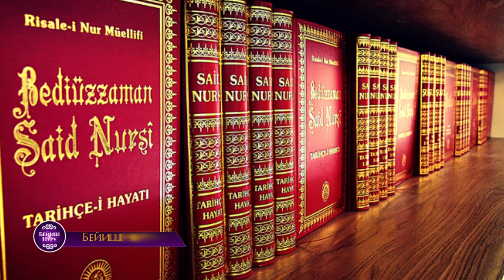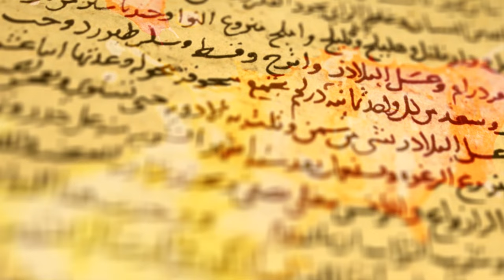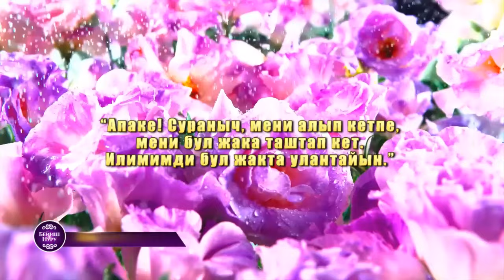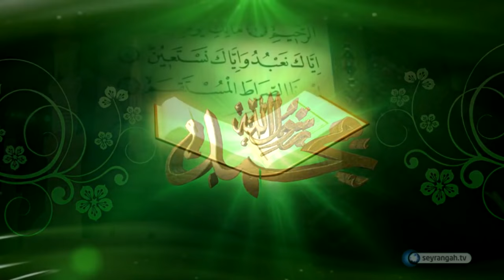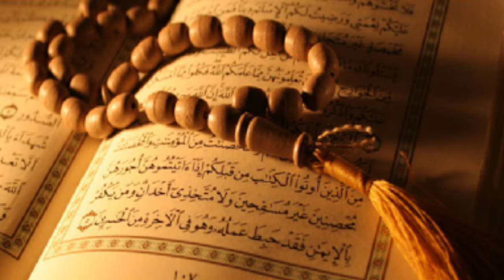Өмүрүн динге арнаган аалым ИМАМ БУХАРИЙ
Мухаммед 810-жылы Бухарада төрөлдү. Атасы Исмаил өтө такыбаа, диндар киши эле. Ал Бухари жаш кезинде эле көз жумду. Бухара шаарында аалымдар көп болчу. Исмаил дагы илимдүү аалымдардан болгондуктан, китептери көп эле. Китептер уулуна калды. Апасы да диндар аял эле. Бухарий алгачкы сабактарын Бухарадан алды. Ал 15 жашка чыга элек туруп 70 000 хадисти жатка жаттап алат. Илимде ушунчалык тереңдеген Бухарий ошол кездеги чоң аалымдар менен илимий тартышууга кире турган даражага жетет. Фикх илиминде да өтө күчтүү адис катары жетишет. 16 жашка келгенде Апасы жана бир тууганы менен Хажга жолго чыгышты. Узун жана оор сапардан кийин Меккеге барышат. Меккеде ажылык милдетин аткарган соң Бухарий апасынын жанына барат. Көзүндө жаш жүрөгүндө болсо чоң мүдөө. Апасына карап мындай дейт: “Апаке! Сураныч, мени алып кетпе, мени бул жака таштап кет. Илимимди бул жакта улантайын.” Чынында Бухариден башка жесир апасына жана инисине карай турган эч ким жок эле. Апасы уулунан алыстоону канчалык каалабаса да, келечек үчүн, дин үчүн “Макул балам!”-дейт. Натыйжада апасы менен иниси Бухарага кайтып кетишет. Ошол бойдон апа бала эч качан бири-бирин көргөн эмес. Көрсө улуу, чоң максаттар үчүн жанга жакын болгон нерселер курмандыка чалынышы керек.
Имам Бухарий болсо Меккеде калып илим ала баштайт.
Бир күнү мугалими Исаб бин Равиййанын: “Кана эми бирөө чыгып Пайгамбарыбыз САВдын сөздөрүн, сүннөтүн бүт баары түшүнө турган кылып, жөнөкөй кылып жазса”-деген сөздөрүн угуп калат. Ал кезде 16 жашта болчу. Ошол күндөн баштап бул улуу милдетке мен кызматчы болоюн деп ниет кыла баштайт. Ушул китепти жазып мен атак даңктын, абройдун ээси болоюн деген ниетте эмес, тескерисинче бул иштин аткарылышына мен себепчи болоюн дейт.  Кантсем ошол эмгектин жазылышына себепчи болом-деген ой менен түнү күнү алек болот. Ошентип жүрүп бир күнү түшүндө Пайгамбарыбыз САВды көрөт. Чынында адам күндүзү эмнени көп ойлонсо, эмне менен көп алек болсо түндөсү ошол нерсе түшүнө кирет. Түш бул-күндүзгү жашооуздун күзгүсү. Түшүндө Пайгамбарыбыз САВ чөлдө олтурган эле. Имам Бухарий  болсо кол чатыр менен Пайгамбарыбыз САВга көлөкө кылып турду. Анын бул кылганына Пайгамбарыбыз САВ ыраазы болуп турду. Бул түштү устазына айтат. Устазы болсо: “Демек Пайгамбарыбыз САВдын сөздөрүн, сүннөтүн чогултуу кызматы сага ыйгарылды”-деп жоруйт. Ошол күднөн баштап Имам Бухарий китебин жаза баштайт.
Ал Багдат, Басра, Белх, Дамаск, Хумус, Куфа, Мадина, Мысыр, Нишабур сыяктуу жерлерге бир нече жолу барып ал жердеги эң атактуу 1000ден ашуун аалымдардан хадис жана башка илимдерди үйрөнөт. Башкалары уккан хадисин жазып аткан кезде ал жазчу эмес. Себеби Аллах ага бир укканын жаттап алчу жөндөм берген болчу.
Бухарий Египеттен Орто Азияга чейинки аралыкта сабак берип жүрүп олтуруп өтө көп аалымдарды тарбиялап чыгарды. Алардын арасында-Тирмизий, Имам Муслим, Абу Дауд, Несаи, Абу Зура, Муслим бин Хажжаж сыяктуу атактуу аалымдар бар болчу.
Миңдеген шакирттерди жетиштирген соң, Нишабурга андан кийин да Бухарага келди. Бухарлыктар аны кубануу менен, шаан-шөкөт менен тосуп алышты. Бухарада медресе куруп, илимге болгон кызматын уланта баштайт. Бир күнү Бухаранын мэри Абул Хайсам Бухарийге киши жөнөтүп “Мага келип жеке сабак берсин, башка эч ким ал сабака катышпасын”-дейт. Бухарий өмүрү саясаттагы, бийликтеги адамга барган эмес болчу. Эч качан бир бай, бий болгон адамдын алдында баш ийген эмес болчу.  Натыйжада ал мэрдин бул сунушуна макул болбой коёт. “Мэр сабак алгысы келсе илимге ызат көрсөтүп, мечитке келип, эл менен бирге олтуруп, сабак алсын”-деп жооп берет. Муну уккан мэр жөн калбастан дагы киши жөнөтүп:”Балдарыма келип жекече дарс берсин”-деп айттырат. Бухарий буга да макул болбой коет. Натыйжада мэр менен Бухарийдин ортосуна чок түшөт. Бухарий Бухарадан кетүүгө мажбур болот. Мэрдин кылган кылыгына ичинен нааразы болот. Көп өтпөй вали кызматтан алынып, зынданга салынат. Бухарий болсо Самаркандка карай жол тартат. Самаркант элинин бир бөлүгү Бухарийдин келүүсүн каалабай аткандыгын уккан кезде Самаркантка баруудан баш тартат. Харкент шаарчасында туугандарынын үйүндө туруп калат. Адамдардын мындай мамилесине көңүлү ооруду. Бир түнү тахажжуд намазынан кийин “Йа Рабби! Ушундай кенен дүйнө мага тар келди, мени өзүң тарапка ал”-деп дуа кылат. Көп өтпөй ооруга чалдыгат. 870-жылы Самарканддан 72 км алыстыкта жайгашкан Харкент шаарчасында Рамазан майрамы күнү түндөсү көз жумат.